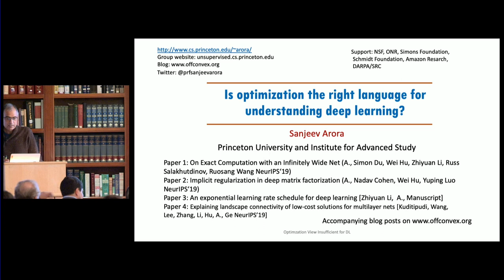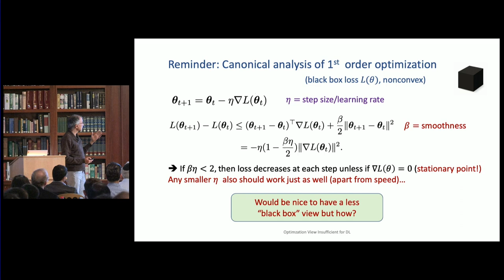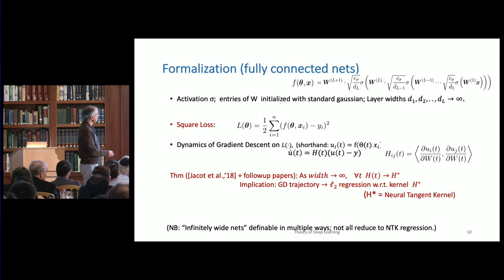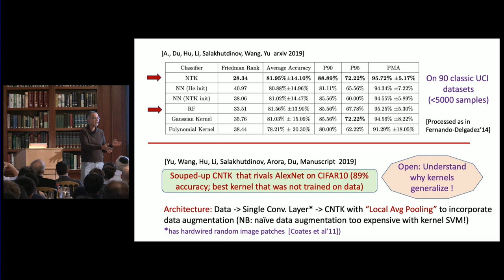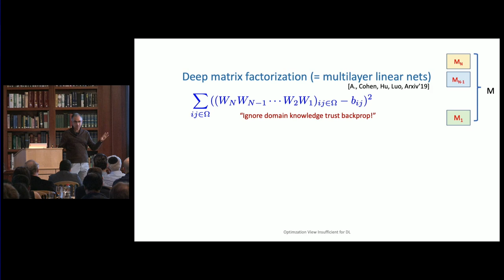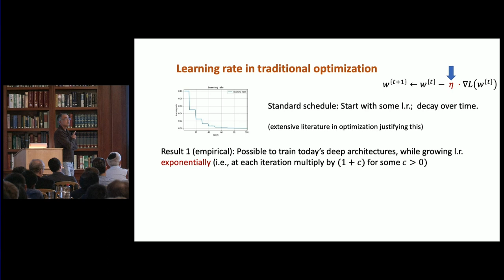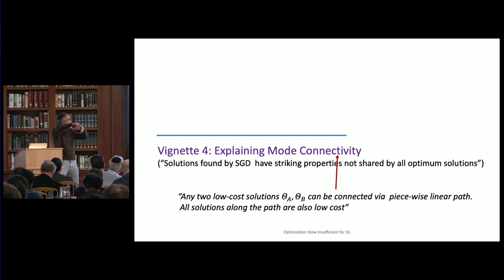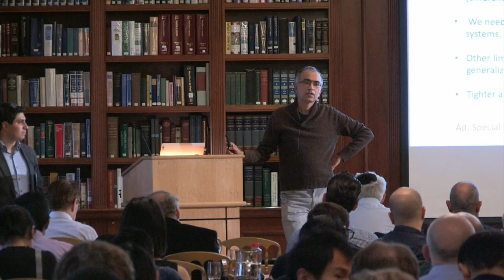Sanjeev Arora - Is Optimization the Right Language to Understand Deep Learning?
Speaker: Sanjeev Arora
Title: Is Optimization the Right Language to Understand Deep Learning?
Presented at the 2019 Conference on the Mathematical Theory of Deep Learning